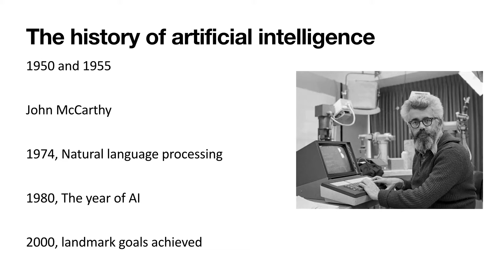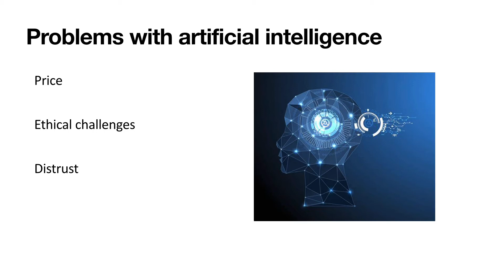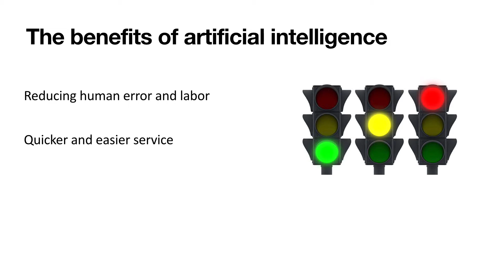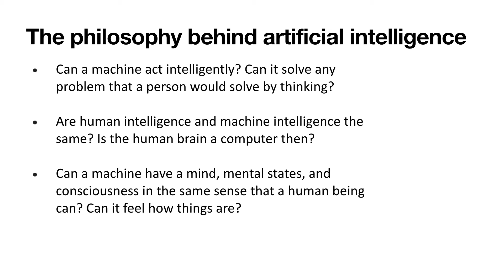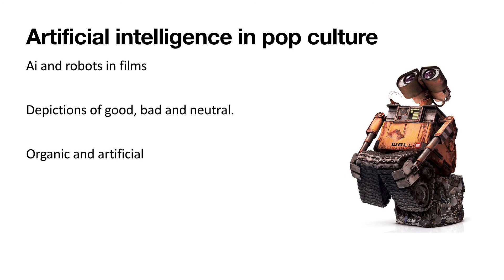Artificial Intelligence, Yusuf (Norway)